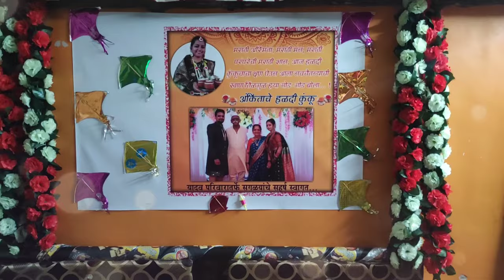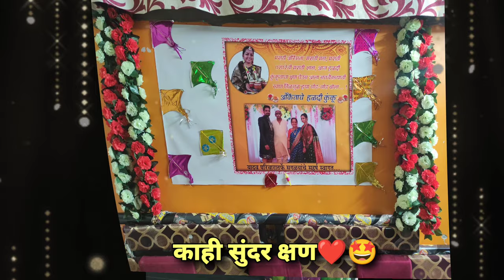माझे पहिले हळदी कुंकू 🤩| हळदी कुंकू समारंभ | Marathi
Namaskar, Me Ankita tumcha mazhya ya navin video mdhe swagat karte.

Mala aasha aahe ki tumhala mazi hi video nakki aavdel. Tumhala jar mazhi video aavdli tar video la like kara, tumche kahi suggestions astil tar te comments dware mala sanga, aani ashech navin navin video dararoj pahnyasathi mazhya channel la subscribe kara aani bell notification on kara... Dhanyawad tumcha sahkaryasathi 👏🤝

About : Bindass Ankita is a YouTube channel, where you will found daily lifestyle vlogs in marathi